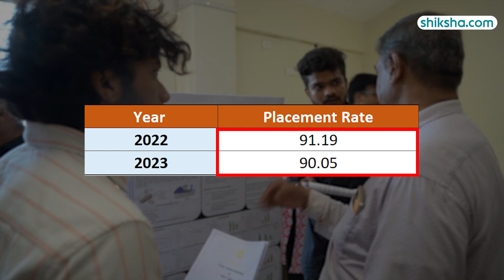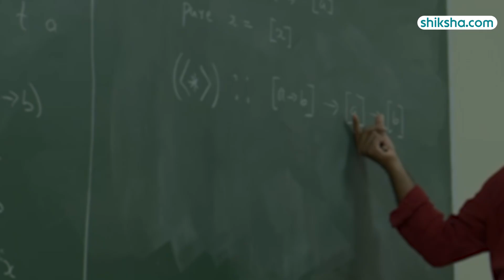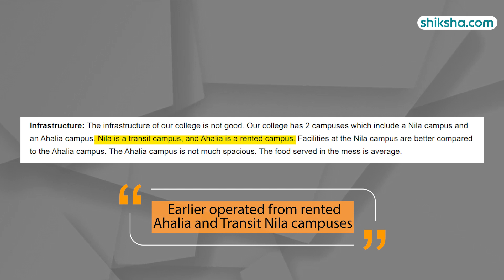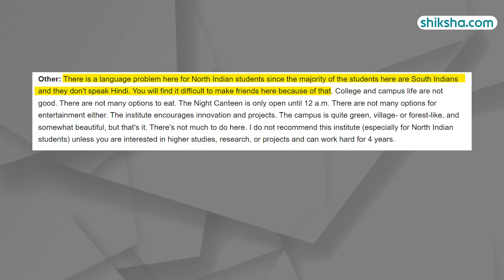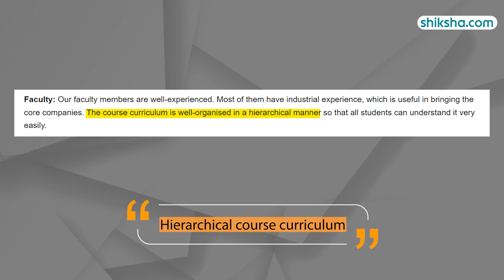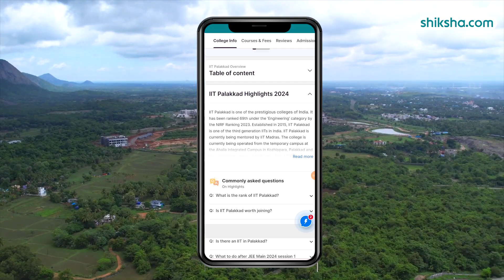IIT Palakkad Review: Courses, Fees, Rankings, Placements, Cutoff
IIT Palakkad is one of the prestigious colleges in India. It has been ranked 69th under the 'Engineering' category by the NIRF Ranking 2023. IIT Palakkad offers BTech, MTech, MSc, MS and PhD programmes across various disciplines such as Chemistry, Civil Engineering, Humanities & Social Sciences, Mechanical Engineering and many more.

Check out this detailed review to learn about the good and not-so-good aspects of studying there.

0:04 : IIT Palakkad Overall rating
0:09 : IIT Palakkad Placements
1:18: IIT Palakkad Internships
1:28 : IIT Palakkad Specialisations
1:32: IIT Palakkad Eligibility
1:39 : IIT Palakkad Cutoffs
1:51 : IIT Palakkad Fee
1:59 : IIT Palakkad Infrastructure
4:07 : IIT Palakkad Faculty
4:46 : IIT Palakkad Campus Life